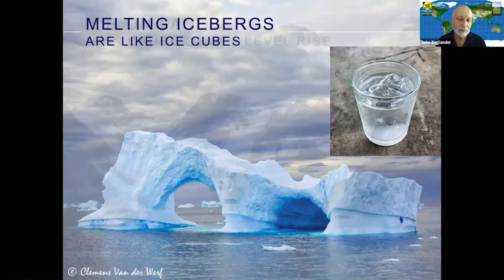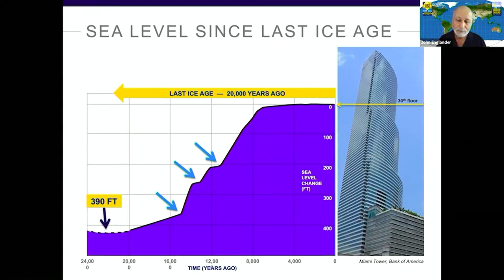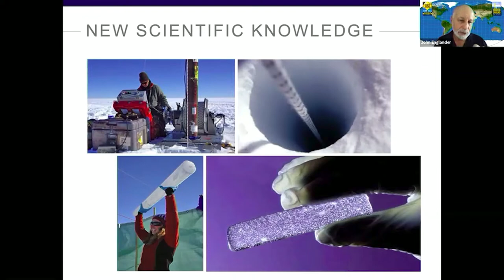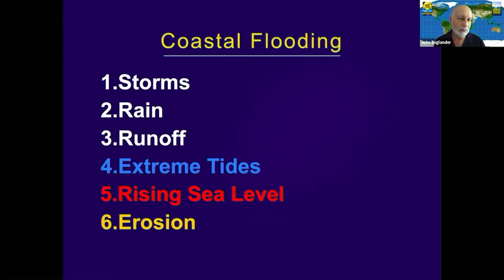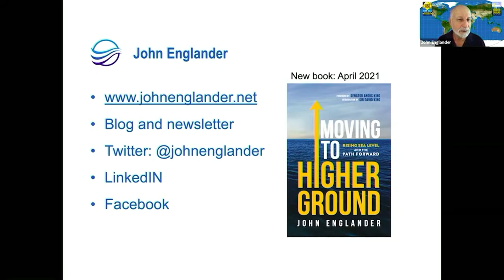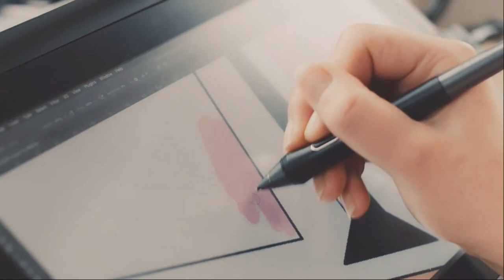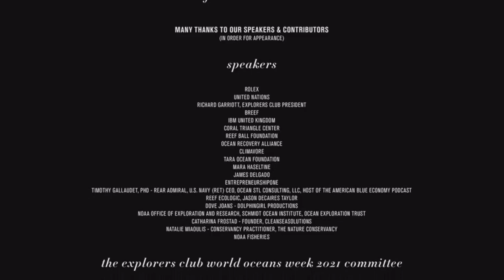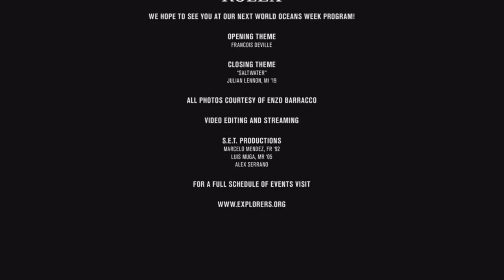Sea Level Rise - World Oceans Week 2021